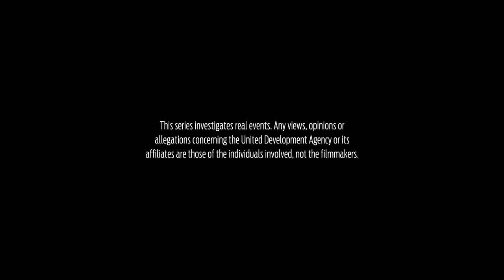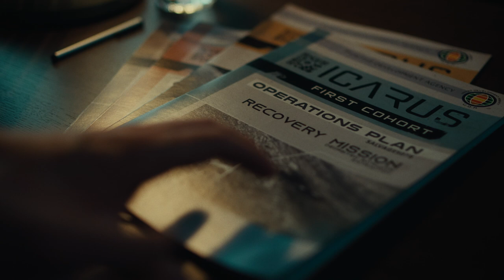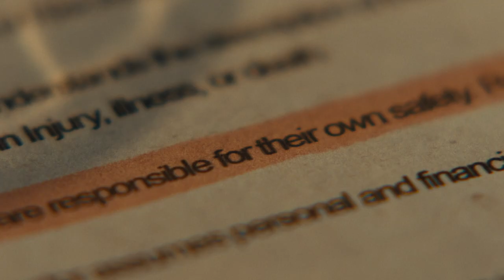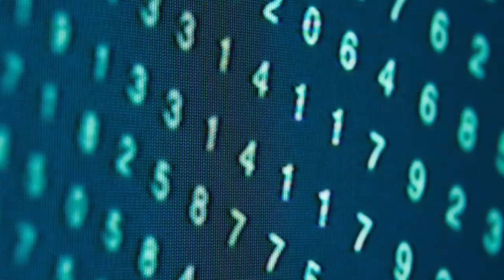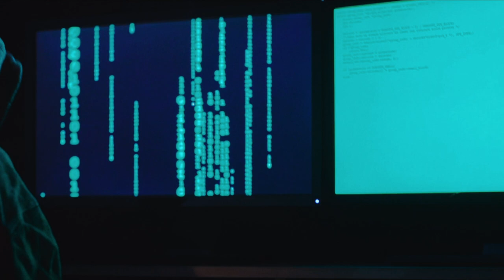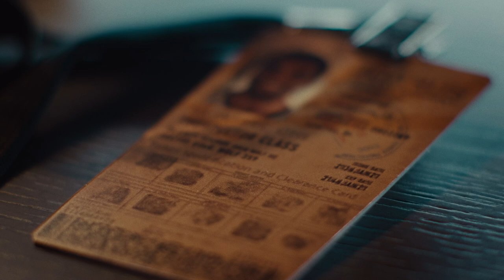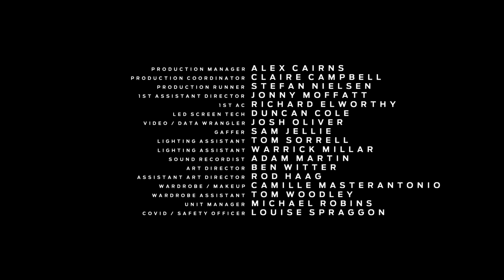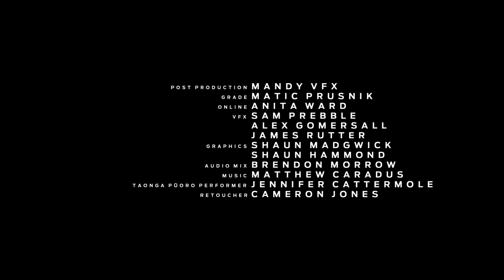Icarus: Fatal Sky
Icarus: Fatal Sky tells the story of a prospecting team on Icarus that didn’t make it back.

When an ill-fated First Cohort expedition saw most of a team killed by an 'unexpected' Force 12 storm, a scandal erupted with consequences and conspiracy claims back home on Earth. The team’s search for exotic matter pushed them to their limits as they surveyed Icarus’ terraformed surface, but who was ultimately to blame?

Fatal Sky is based on Icarus, a session-based Player vs Environment PC survival game for up to eight co-op players or solo.